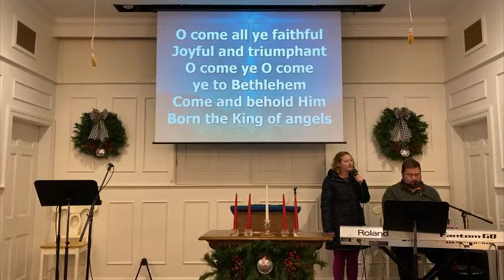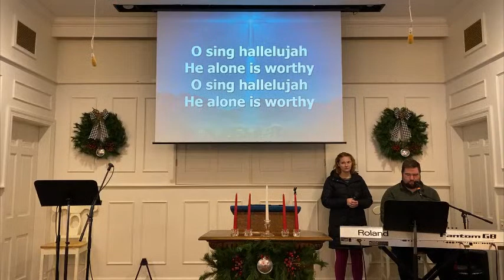Christmas Morning Livestream 10AM Friday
At 10 AM we are meeting live in person & broadcasting live online, Enjoy both worship and the message by going
Giving:
Thank you for those have continued to give online or through your bank.